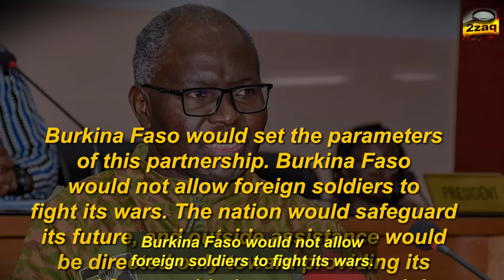Traore's SHOCKING Military Deal with Russia: West in panic.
Can African countries pick alliances that they really want without western Intervention? Though many continue to strive for Western acceptance, Burkina Faso has surpassed expectations.

Burkina Faso is not just fortifying its connections with Russia, as it did previously, in defiance of Western admonitions. The reason why Burkina Faso appears unmoved by Western warnings has been revealed by a new initiative.

It appears that the waiting game has ended after an unexpected deal was in the works between Russia and Burkina Faso.

For years, Burkina Faso has been fighting insurgents who have ties to the Islamic State and al-Qaeda. Millions of people have been forced to flee as a result of militants seizing vast tracts of territory.

The departure of French forces last year was widely hailed by the populace, who claimed that the military had failed to suppress the insurrection. The recent Russian force deployment in the Sahelian nation has elicited conflicting responses.

How will the West react to these new plans, and what are these plans? Let's investigate. It seems like a pipe dream to envision an Africa in which countries bravely select their alliances, unapologetically directing their destinies free from the weight of historical colonial relationships.

A continent that pushes past cultural influences aside and forms alliances based on respect and common goals. Burkina Faso recently took a bold step forward by attending the Army Forum 2024 in Moscow.

Under the direction of Defense Minister Kassoum coulibaly, this strategic choice signaled a break from conventional Western alliances and a move toward cooperation with Russia.

In an interview with a Russian state-run network, Minister coulibaly emphasized Burkina Faso's advancement in counterinsurgencies and the country's strengthening ties with Russia. This cooperation is more than a mere diplomatic alignment.

In Africa's pursuit of true sovereignty and independence, it is a brave move. A number of questions come to mind as we examine Burkina Faso's audacious new course.

Why was this strategic change made? What impact does it have on the dynamics of Burkina Faso's internal security and its connections with the West? Above all, what are the takeaways from this momentous decision for other African countries? First, let's discuss why Burkina Faso chose to deepen its relations with Russia rather than sticking to its long-standing partnerships with Western nations like France.

Burkina Faso's determination to forge closer ties with Russia can be attributed to its desire for alliances that uphold mutual respect and further its national interests.

Burkina Faso and many other African countries have been embroiled in alliances with Western powers, especially France, for many years that have benefited the latter more than the former.

Add your voice to the total liberation of Africa by dropping a comment in the comments section below. Lets proceed.

The so-called partnerships frequently had conditions attached, unmet local demands in economic policy, military support that was more symbolic than practical, and a condescending demeanor that threatened local sovereignty.

Russia, on the other hand, has positioned itself as a partner that recognizes and honors Burkina Faso's sovereignty. Burkina Faso has the chance to observe firsthand Russia's military technological and tactical achievements at the Army Forum 2024.
Minister Coulibaly underlined how critical it is to draw lessons from Russia's past, especially in fields where Western assistance has historically fallen short.